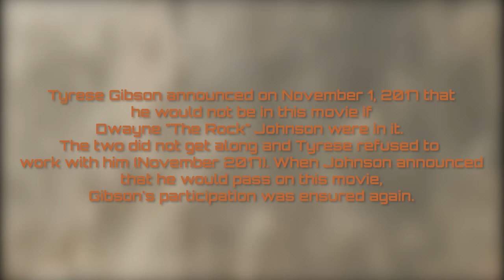Fast & Furious 9 Trailer 2 Reaction Mashup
F9

Dominic Toretto and his family must face Dominic's younger brother Jakob, a deadly assassin, who is working with their old enemy Cipher.

Writers: Daniel Casey (screenplay), Chris Morgan, Gary Scott Thompson (Characters)
Stars: Vin Diesel, Charlize Theron, John Cena, Michelle Rodriguez, Helen Mirren, Jordana Brewster, Tyrese Gibson, Ludacris, Cardi B, Sung Kang

Bitcoin: 3BazEfCwp7284FBjUv4yUbBMT8iuo5uLzC
Ethereum: 0xE262f0ea2710F0d584909E4aD845C23B5C135064
Litecoin: MAoy8tTP2HVqxnvdpZYNH2qqHb2VnLSdLb